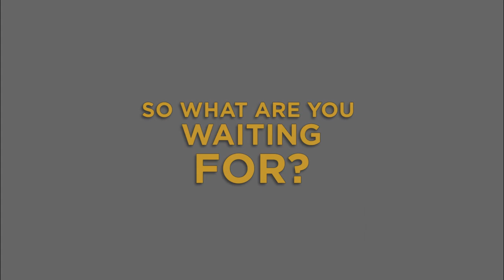Product Promotional Video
Product promotional video are great ways to showcase products. They have to short, captivating and curated towards specific mediums. This one was created for Facebook Cover.